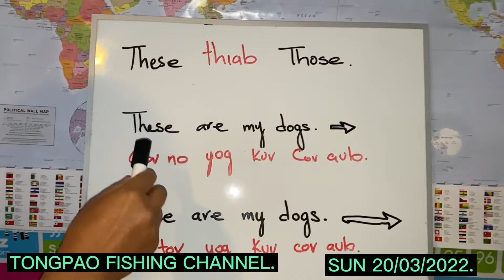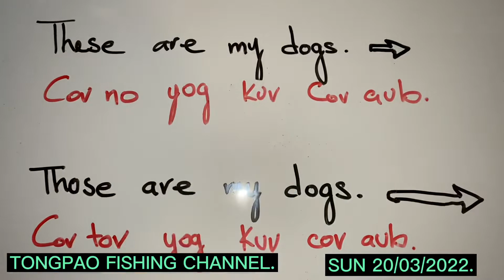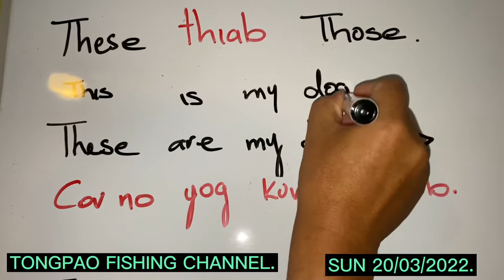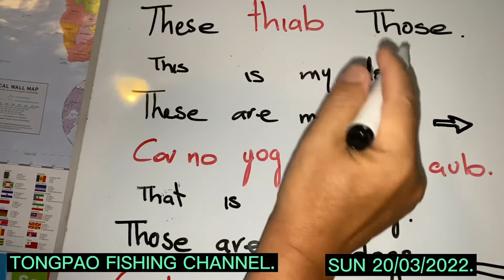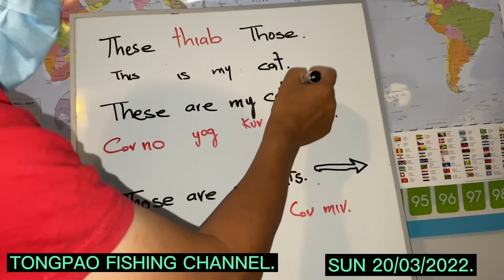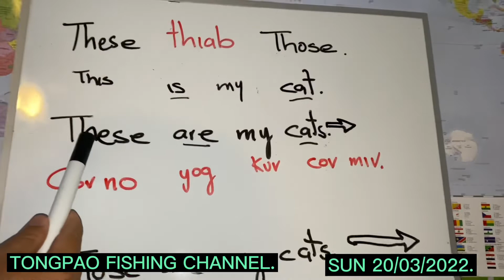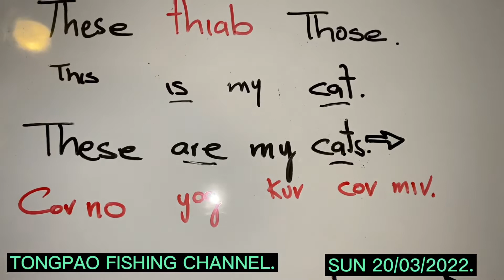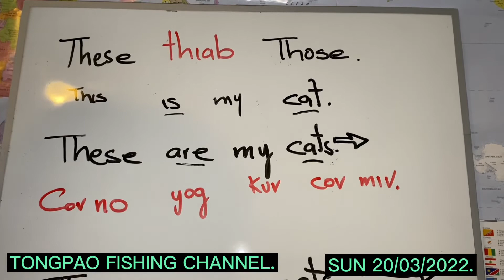KAWM NTAWV ASKIV :A2.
TONGPAO FISHING CHANNEL. On SUNDAY 20/03/2022 at 5:20 pm.